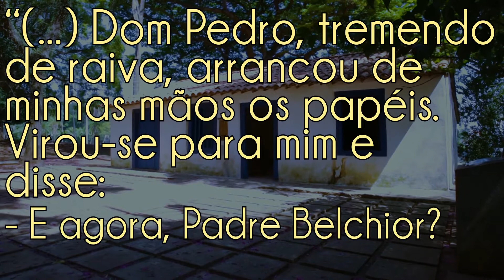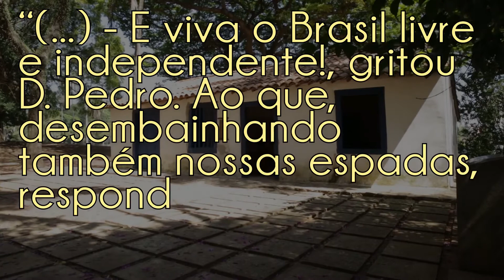Independência ou Morte!: leituras de 2016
No 184º ano da Independência, Ciência USP convidou dois historiadores para visitar a colina do Ipiranga e falar sobre a separação do Brasil de Portugal, seus efeitos e seus símbolos. João Paulo Pimenta, na casa do Grito, e Cecília Helena Oliveira, no Salão Nobre do prédio principal do Museu, refletem sobre as representações da Independência e seus impactos sobre o presente. Nesta playlist, conheça a história do Museu Paulista, e veja o que os historiadores da USP contam sobre o papel da Independência, e de suas representações, na formação da vida brasileira.

Reportagem e Edição: Alan Petrillo, Bruna Larotonda, Caio Antonio, Mônica Teixeira, Pedro Maia, Silvana Salles e Tabita Said.